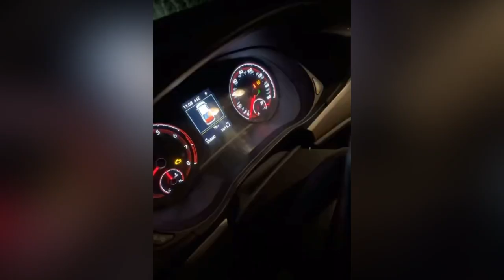حەمە خورانی لۆ وەدەکات😂💔-Dana ezaldin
‎سڵاوی خواتان لێبێت هاورێیان بەخێربێن بۆ چەناڵی فەرمی دانا عزالدین 👑
‎سەرەتا بەناوی دانا عزالدین و تەواوی ستافەکەی کاک دانا عزالدین و ستافی یوتوبی دانا عزالدین
‎بەخێرهاتنی هەموولایک دەکەین.
بۆ کاری ریکلام کردن پەیوەندی بەم ژمارەیە بکەن
‎کاتێکی خۆش بۆ هەموو لایک ✨
‎ـــ
‎ـــ
‎ـــ
‎ـــ
‎ـــ
‎ـــ